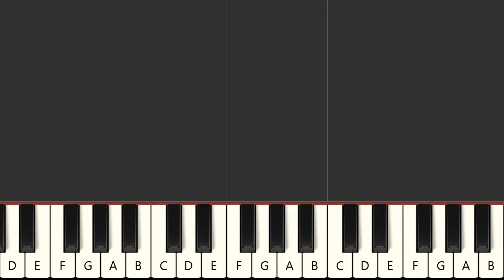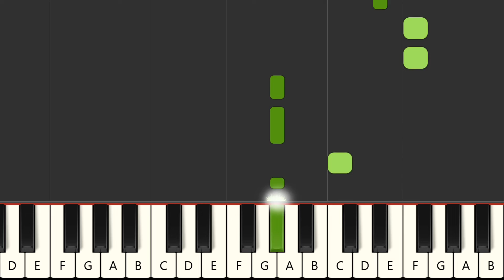So ein Schwein .... - Wolfgang Petry (MIDI Karaoke)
Instrumental multitrack version in the style of the song "So ein Schwein .", made famous by the artist : "Wolfgang Petry" in MIDI Karaoke format

FRANCAIS
Version instrumentale multipistes dans le style de la chanson "So ein Schwein .", rendue célèbre par l'artiste : "Wolfgang Petry" au format MIDI Karaoke

Qué más ? :
- Produce tu propia pista de acompañamiento
- Cambiar sonidos